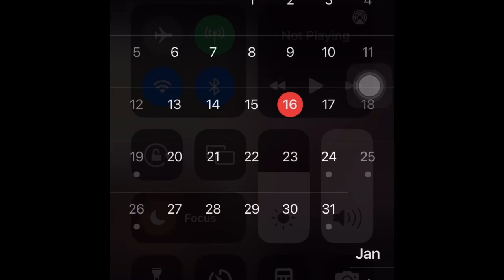She’s not wrong